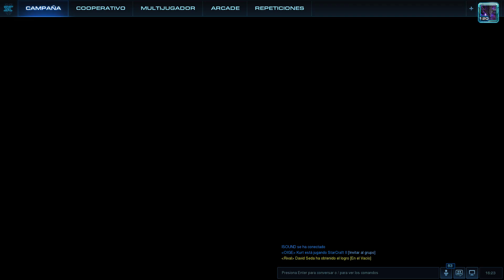Misión 1 Campaña Starcraft II: Legacy of the Void en Español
Primera Misión de la ultima expansion de Starcraft 2 llamada Legacy of the Void en español 1080p 60fps  ""OPRIME EN MOSTRAR MAS, AQUÍ ABAJITO"